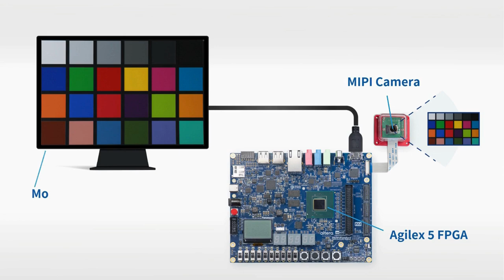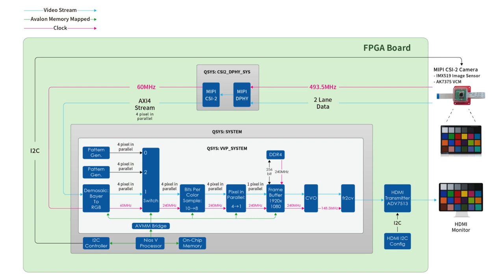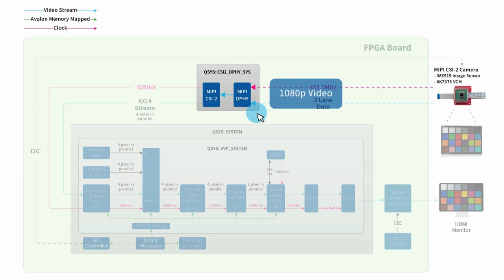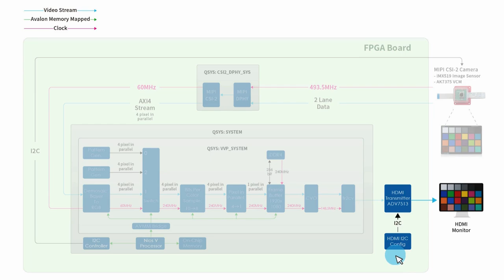VVP MIPI CSI2 IMX519 中文